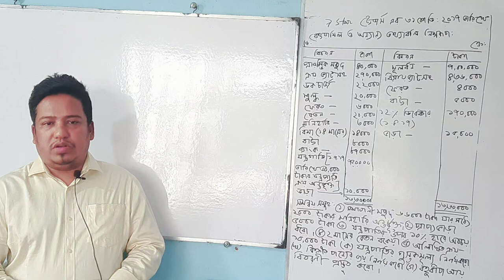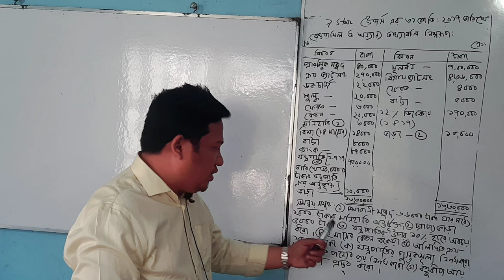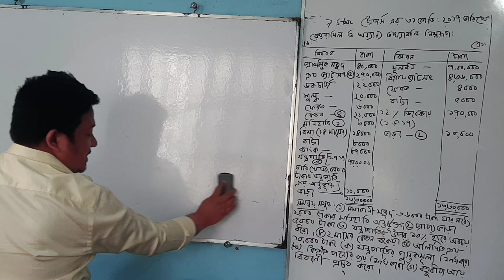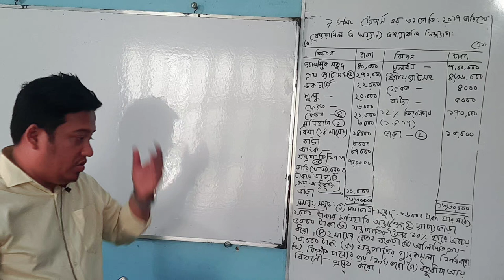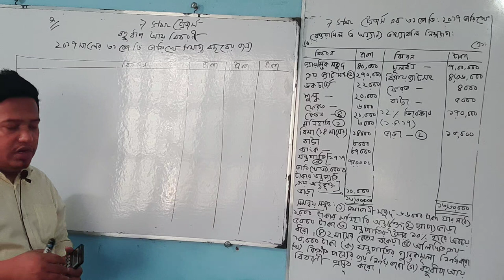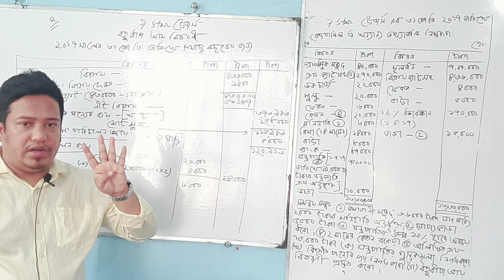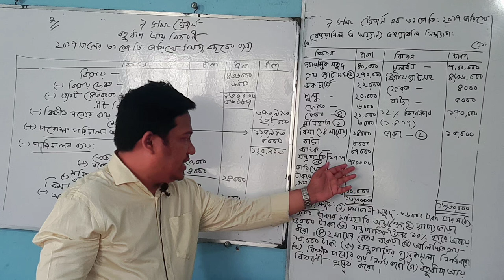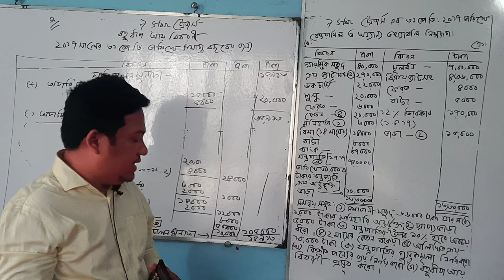HSC Accounting 1st Paper :৯ম অধ্যায়(Suggestion :01:Part:01)আর্থিক বিবরণী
স্থায়ী সম্পত্তির পুস্তক  মূল্য,বিক্রিত পণ্যের ব্যয়, বহুধাপ আয় বিবরণী  প্রস্তুত।